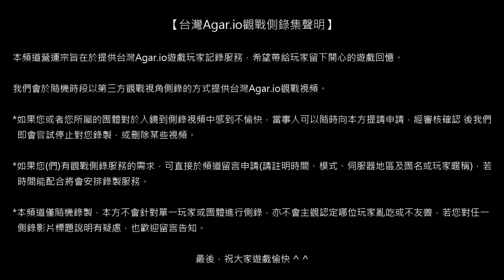【台灣Agar.io】FFA/東亞 中文服 觀戰側錄 2018/05/13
場次871/側錄員03/模式FFA/地區EA/被動視角/設備ZF4PF/網路LTE01